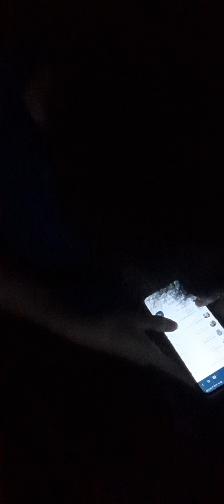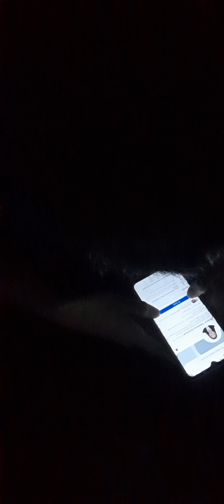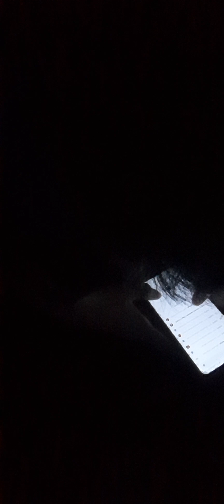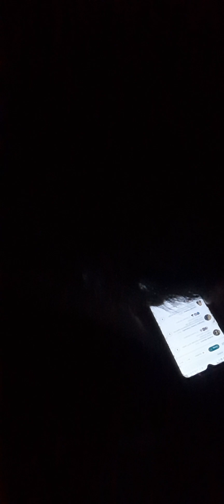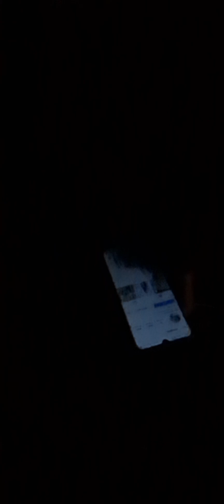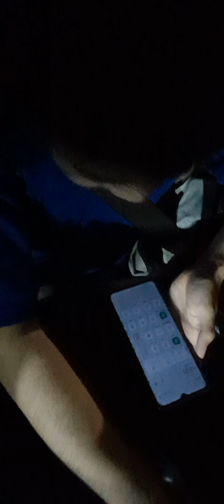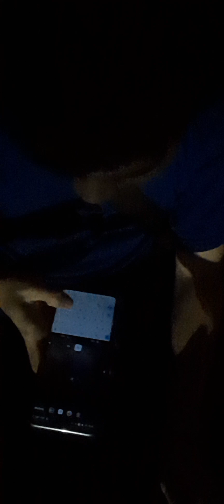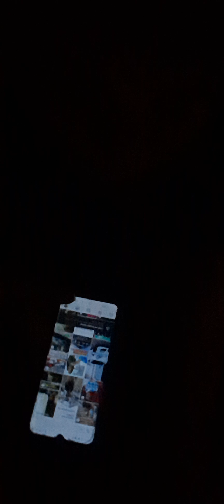cinta pak kpu hasyim yang membuat plastik ini jadi putih es batuh